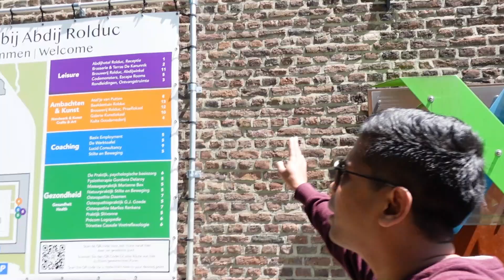SEMINARI TINGGI ROLDUC-BELANDA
SEMINARI TINGGI ROLDUC-BELANDA. Sejak tahun 1974, pembinaan calon imam Keuskupan Roermond bertempat di bangunan tua Biara Rolduc yang indah. Biara tersebut terletak di pinggiran Kerkrade di daerah perbukitan Limburg Selatan. Sejak didirikan pada tahun 1104, Rolduc selalu menjadi pusat kehidupan gerejawi, pertama sebagai Biara Paduan Suara Agustinian, kemudian sebagai sekolah komprehensif, kemudian sebagai seminari kecil dan sekarang sebagai 'rumah' bagi Seminari Tinggi Rolduc, sekolah tinggi pendidikan imam di Keuskupan Roermond.